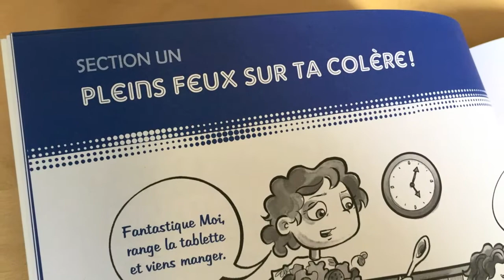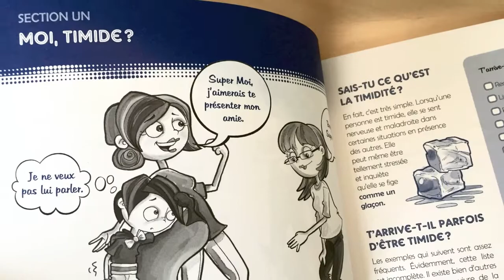Collection SUPER HÉROS - Éditions Midi trente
La collection des Super héros présente des guides pratiques d'intervention qui ont pour objectifs d'outiller les enfants et de leur permettre de mieux vivre certaines difficultés.

Par Nathalie Couture et Geneviève Marcotte, psychologues.